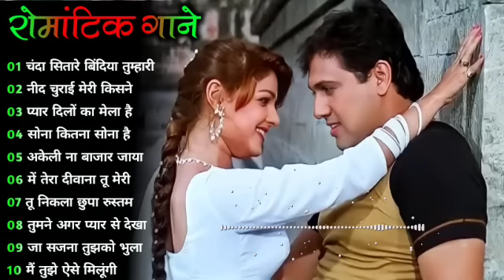Evergreen Superhit Song_सदाबहार_पुराने_गाने_💘अलका_याग्निक_उदित_नारायण_लता_मंगेशकर_💓कुमार_सानू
80's70's90's सदाबहार हिंदी गाने 🌹 अलका याग्निक सॉन्ग 💖 कुमार सानू गीत 💔 Purane Gane mp3
Hindi_Sad_Songs_​-_प्यार_में_बेवफाई_का_सबसे_दर्द_भरा_गीत_|_हिन्दी_दर्द_भरे_गीत_|_90s_Evergreen_Songs​